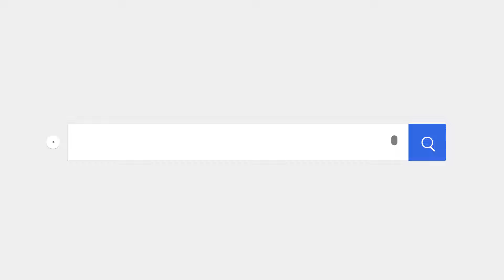LISTADO COMPLETO DE LOS NOMINADOS PREMIOS A JUVENTUD 2024